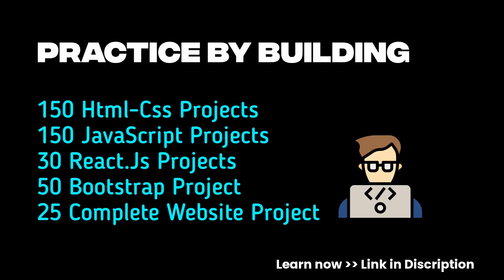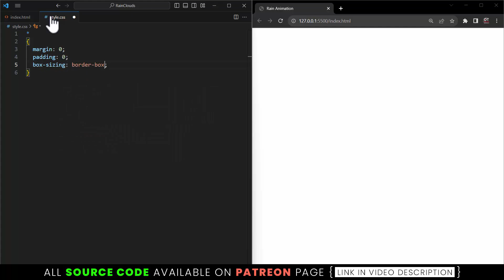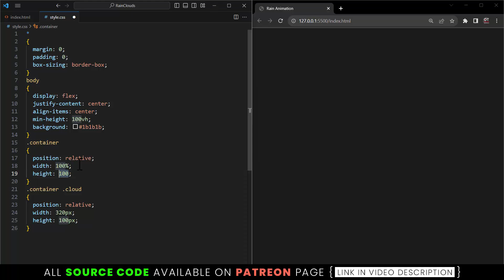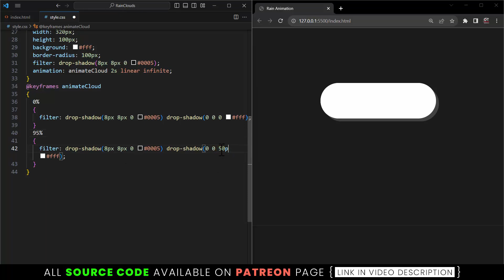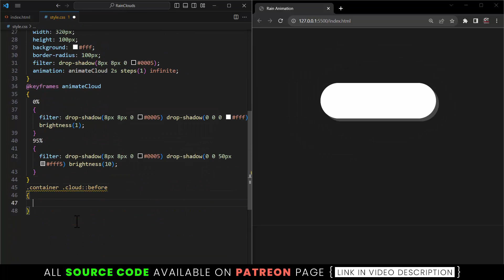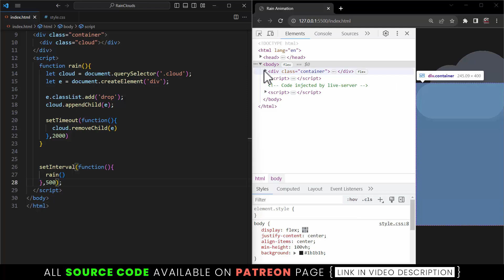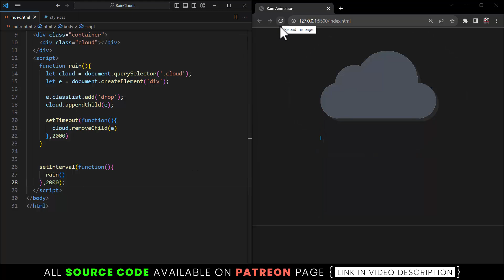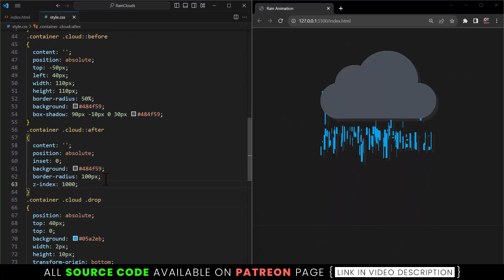Amazing Rain & Lightning Animation Effects in CSS & Javascript